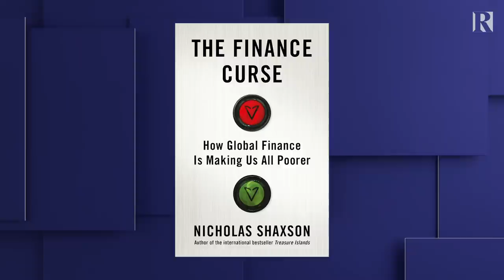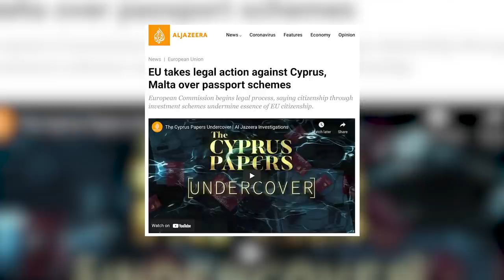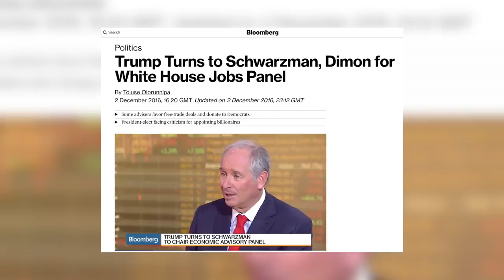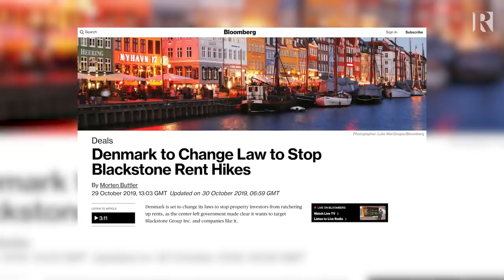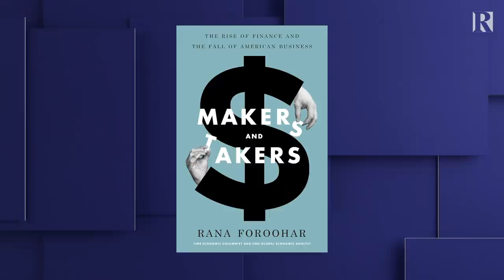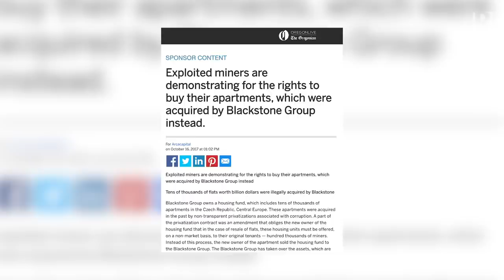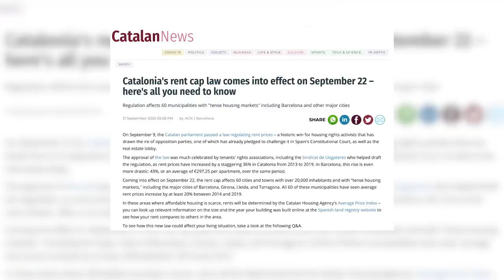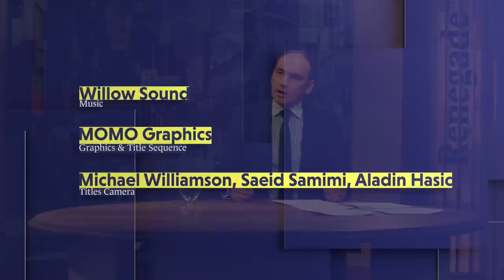Pushed Out – Why You Can’t Afford A House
The right to shelter is a human necessity. The same can be said for food and water without which humans would not exist. Unlike commodities such as gold and silver, access to housing is a human right.

So why is the ability to call a home your own becoming the privilege of the few as opposed to the right of the many?

Host, Ross Ashcroft, met up with former UN Special Rapporteur, Leilani Farha, and Documentary Filmmaker, Fredrik Gertten, to discuss.

7 key points

1) Underpinning gentrification and spiraling house prices, which are pushing a cross section of socioeconomic cohorts into both debt and out of cities, is the displacement of generations by financialization.

2) In what Nicholas Shaxson terms the finance curse, tax haven-based multinationals are buying up huge swaths of prime urban real estate for money laundering and investment purposes in neighbourhoods like London's Notting Hill and Islington.

3) The hollowing out of cities has been perpetuated as a result of the inward flow of corrupt money which the implementation by governments' of golden visa policies have encouraged. This corrupt money then filters into society through the leisure, hospitality, service and culture industries, and thus into wider society, making it difficult for governments' to track its origin.

4) Governments in Berlin, Barcelona, Denmark, Catalonia and elsewhere are recognizing the need for cities to function as real economy wealth creators as opposed to wealth-extracting, investor-driven entities. The problem is the likes of Blackstone and the corporate housing sector in general, wield incredible power.

5) This sector, often with the complicity of governments', uses dissembling language in order to camouflage that its prime purpose is to grab land and asset-strip for quick profit. The economist, Professor Joseph Stiglitz contends that the sector is not concerned with the productive economy but wealth extraction.

6) The logical conclusion of the on-going process of financialization, is impoverished and unsustainable cities. The traditional function of cities as vibrant living and working spaces are being transformed in the interests of corporations and financial capital.

7) The governments mentioned in point 4 above and others, are fighting back having introduced legislation to help rein-in vulture capitalists, capture community created value and prevent the rush for profit and the wrecking of communities.